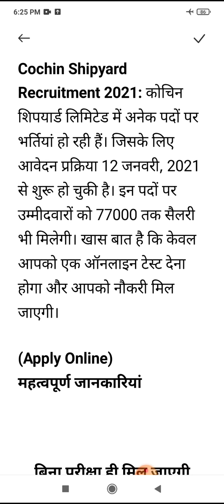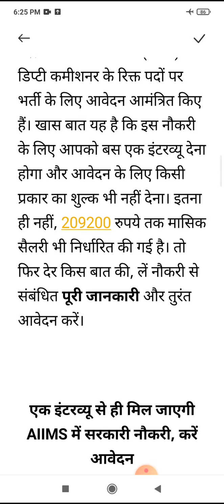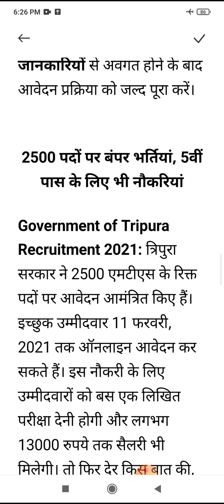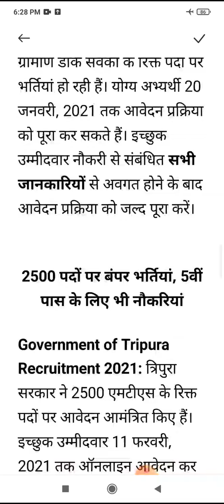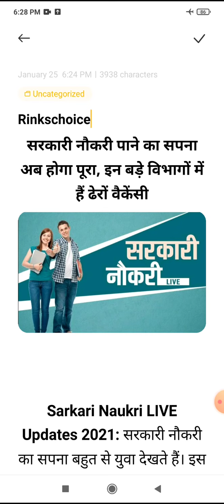सरकारी नौकरियों की आ गइ बाड़ पांचवी पास के लिए भी सरकारी नौकरी ।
हेलो दोस्तों अगर आप सरकारी नौकरी के इंतजार में है तो इस वीडियो को जरूर देखें क्योंकि इसमें एक नहीं दो नहीं चार नहीं बल्कि कई सारी सरकारी नौकरियों की जानकारी में आपको दे रही हूं किस किस विभाग में निकली है सरकारी नौकरी जानने के लिए देखिए पूरी वीडियो इसमें पांचवी पास से लेकर ग्रेजुएट सबके लिए भर्ती निकली है।